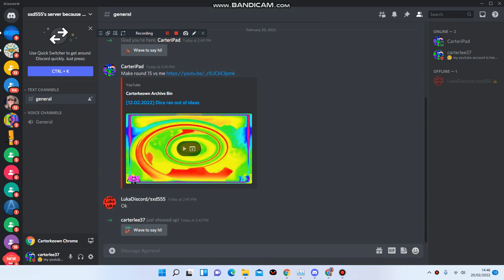Join this new server!